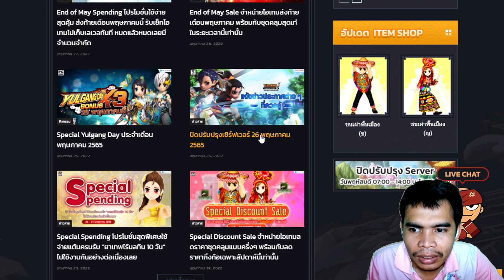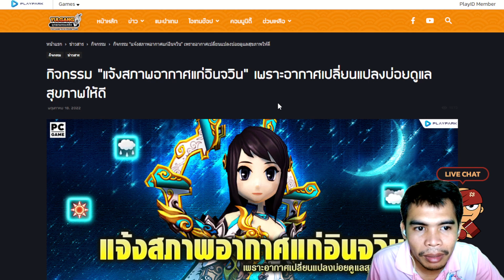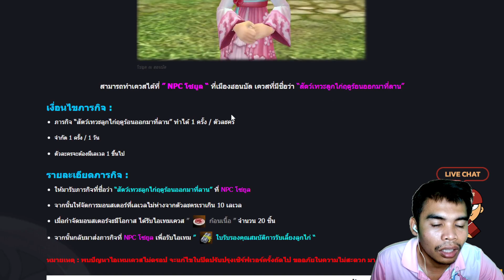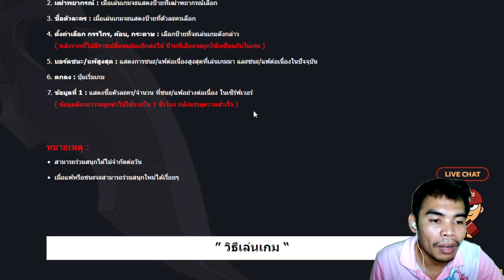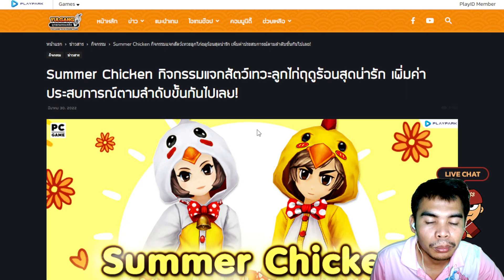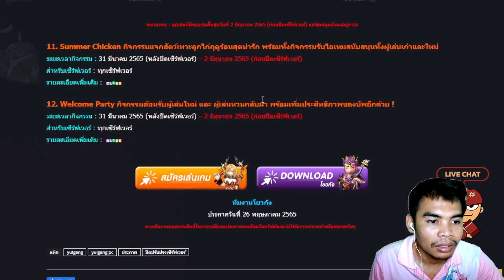[Yulgang] ปิดปรับปรุงเซิร์ฟเวอร์ 26 พฤษภาคม 2565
☑️พร้อมเพย์  เบอร์   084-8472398
cpu :   I5-12600KF  3.70 GHz
VGA : GTX770 OC 4GB
MB  : B660M GAMING X DDR4
RAM : 32GB (16*2) DDR4 3200MHz